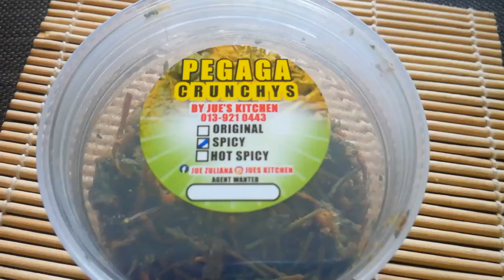Pegaga Crunchys | Nasi Kukus | Makan sorang - sorang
Bismillahirrahmanirrahim...

Nasi kukus budget ada ayam dengan kuah je. Timun pun macam tak ada. Bila ada stok pegaga crunchys ni gembira sikit nak makan sebab tak adalah rasa lonely sangat.

Pegaga crunchys kali ni saya pilih yang spicy. Rasa dia ngam sangat dengan nasi kukus kosong ala bujang temenung ni. Hehhee

Boleh dapatkan pegaga crunchys dari Puan Asyurah di talian wasap.my/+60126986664/pegagacrunchys